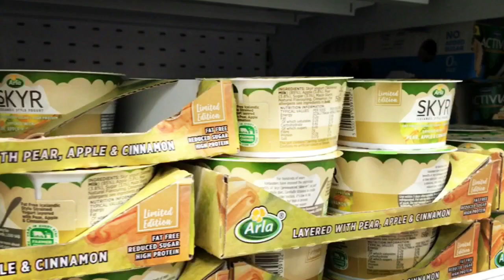本当は美味しいイギリス料理 [4]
イギリス料理...ではないですが、どうしても紹介したいアイスランドのヨーグルト「スキール」
イギリスで手に入る食材ということで許してくださいm(_ _)m
食レポ本当に難しい(´Д｀)